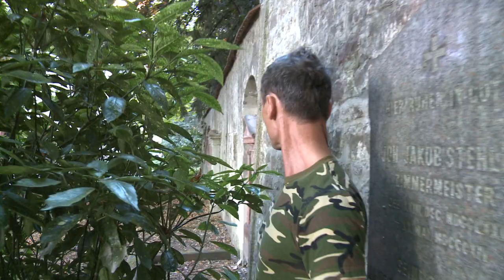You're dead! - Yan Duyvendak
[plug.in], Bâle
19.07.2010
22 minutes
Caméra : Jens Woernle
Montage : Petit Grégoire Videolabor Zurich